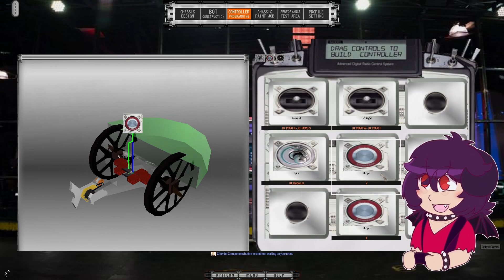Starchild is a Battlebot that scares me - TheDominusIgnis plays Robot Arena 2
Icon and PNGtuber Created By the amazing Cybeast Vapor!